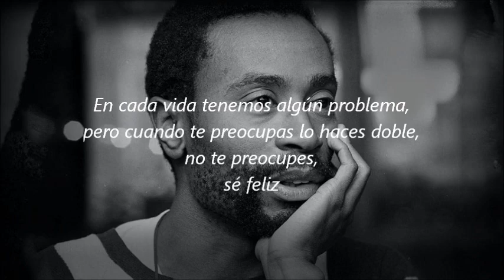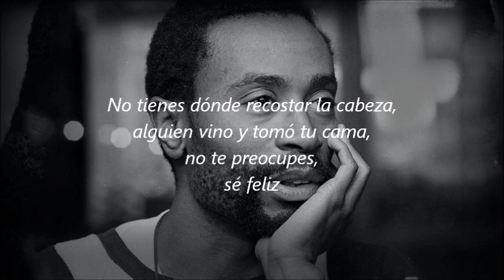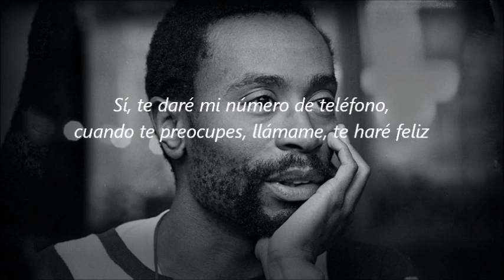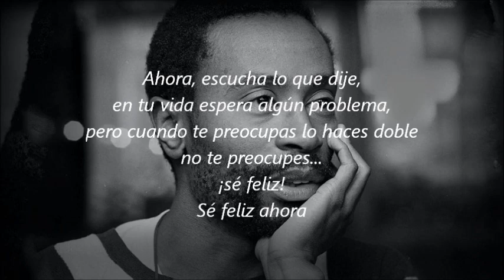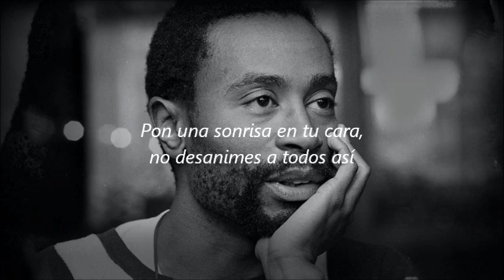Don't worry be happy - Bobby McFerrin (subtitulada)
Bobby McFerrin tuvo este éxito mundial utilizando su voz y sus manos. Durante varios años continuó experimentando con este estilo, presentándose en conciertos y participando en experiencias creativas con su público. Escucha aquí un clásico de los años 80s titulado "Don´t worry be happy", con subtítulos en español.